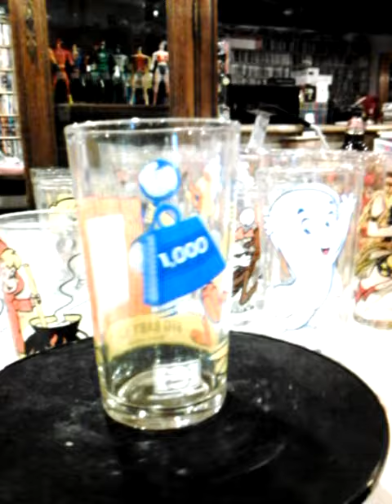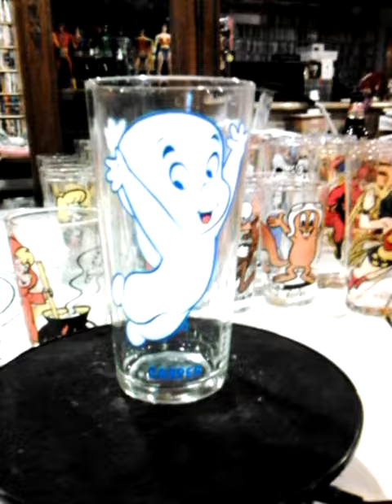1970's Harvey Cartoon Pepsi 12oz Glass set (Backgrounds)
12 oz. Casper With haunted house
12.oz. Big Baby Huey With Dumbbells
12 oz. Hot Stuff Walking Though Fence
12 oz, Wendy With Cauldron

There is another 12 oz. set they made which they do not have back grounds.  And they made a 16 oz. 6 Glass set.